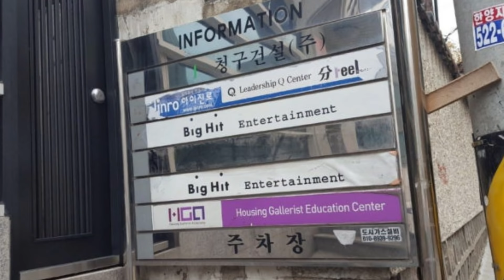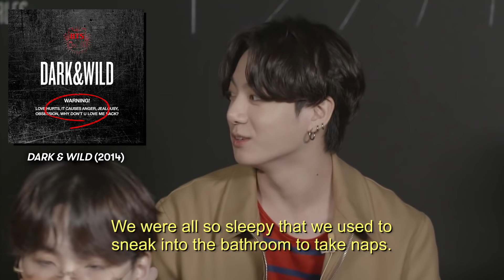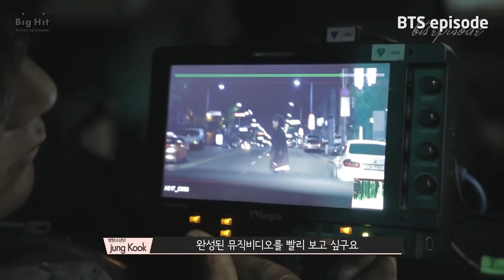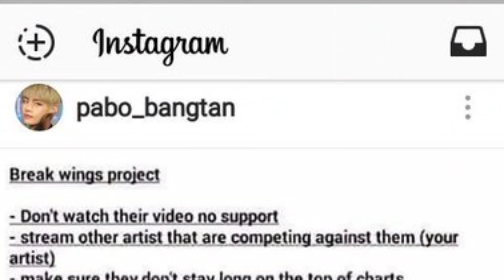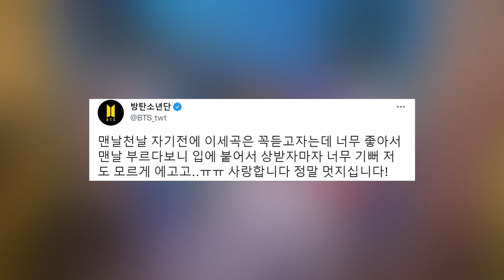5 SCANDALES SECRETS SUR BTS (c'est trop triste..)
Nouvelle vidéo K-pop, aujourd'hui je vous raconte 4 scandales qui ont touché BTS avant qu'ils ne soient aussi connue qu'aujourd'hui.